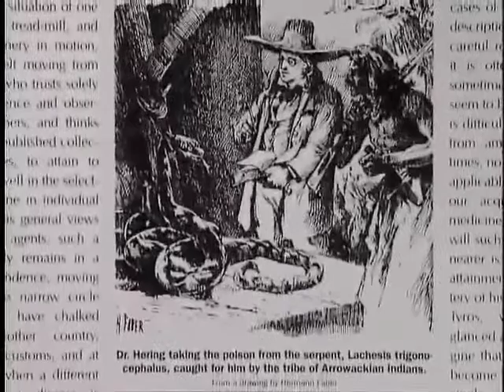Yanomamis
Visit with the Yanomamis, the largest indian tribe in the amazon region. In the past they where feared by visitors because they where known as a warrior tribe. But now it is possible to meet them peacefully.